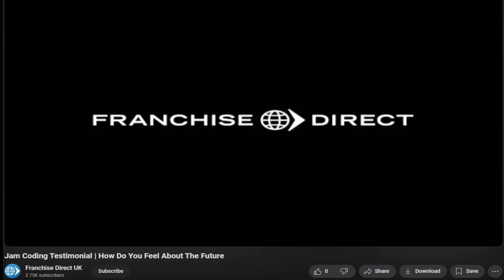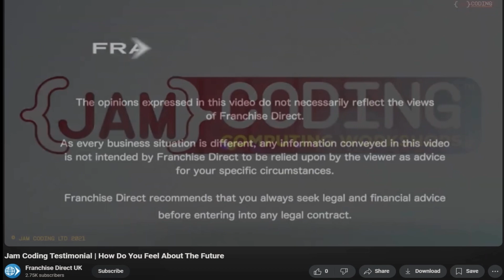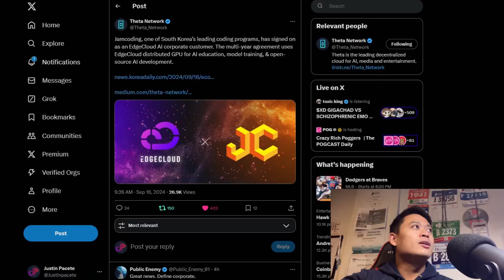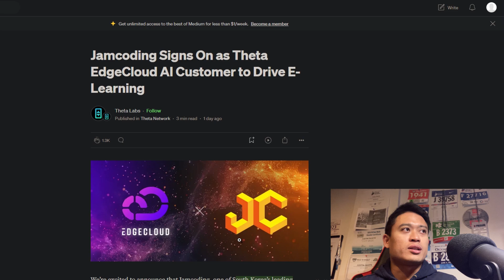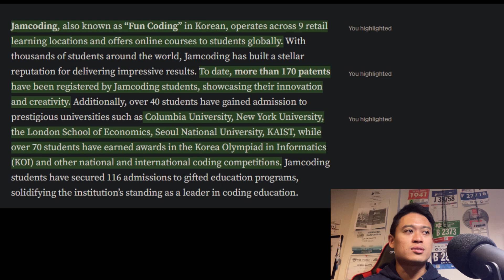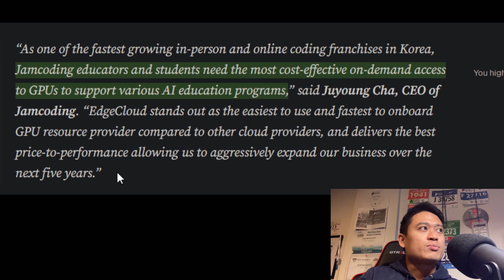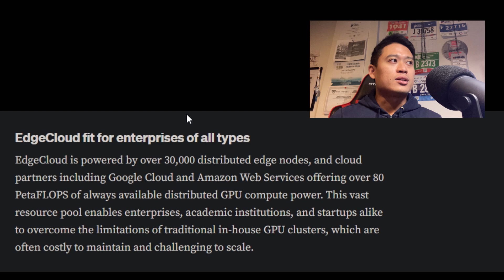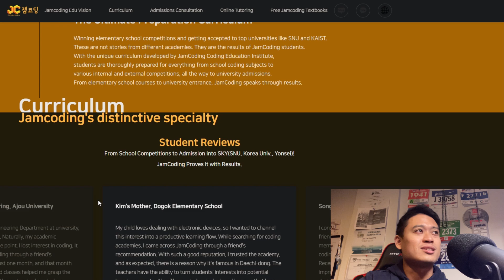THETA NETWORK TAKING OVER MORE UNIVERSITIES | THETA TOKEN UPDATE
In this video, I breakdown the recent update and partner for @ThetaNetworkYouTube and Jam Coding. This could potentially bring in more universities in not only South Korea but also other institutions in Asia and the rest of the world!

Videos are prerecorded ahead of time so that I am allowed to work around my full-time job as a registered nurse!

THETA GUARDIAN NODE (STAKE THETA HERE):

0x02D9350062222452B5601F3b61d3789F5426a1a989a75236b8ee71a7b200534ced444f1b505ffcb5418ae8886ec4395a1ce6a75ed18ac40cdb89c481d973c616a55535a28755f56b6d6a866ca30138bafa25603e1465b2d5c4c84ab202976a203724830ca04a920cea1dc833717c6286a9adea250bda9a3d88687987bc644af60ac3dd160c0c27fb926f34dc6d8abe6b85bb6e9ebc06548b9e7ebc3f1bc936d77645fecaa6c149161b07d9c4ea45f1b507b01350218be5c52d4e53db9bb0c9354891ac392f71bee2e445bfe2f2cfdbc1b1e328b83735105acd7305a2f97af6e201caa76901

THETA ELITE EDGE NODE (STAKE TFUEL HERE):

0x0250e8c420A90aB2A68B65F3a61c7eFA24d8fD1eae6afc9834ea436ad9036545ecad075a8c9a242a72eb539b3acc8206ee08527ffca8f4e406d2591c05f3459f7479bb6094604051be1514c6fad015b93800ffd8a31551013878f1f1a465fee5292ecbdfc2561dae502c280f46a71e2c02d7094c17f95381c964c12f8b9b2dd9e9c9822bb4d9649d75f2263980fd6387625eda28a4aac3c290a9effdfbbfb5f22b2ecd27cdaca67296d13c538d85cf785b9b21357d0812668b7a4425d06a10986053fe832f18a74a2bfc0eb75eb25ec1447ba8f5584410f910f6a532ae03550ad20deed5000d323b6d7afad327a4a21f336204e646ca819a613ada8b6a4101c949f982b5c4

Thumbnail Created by Theta edge Cloud Technology